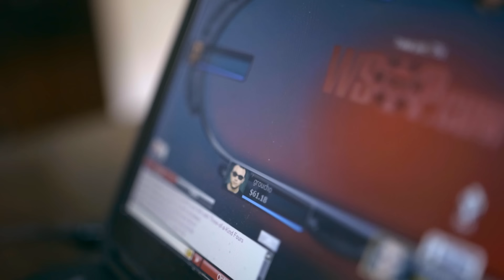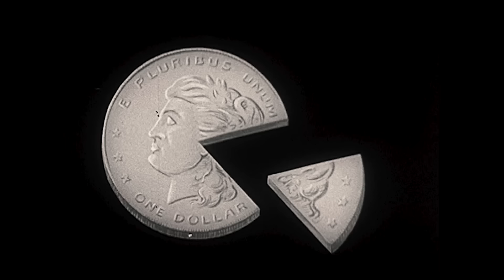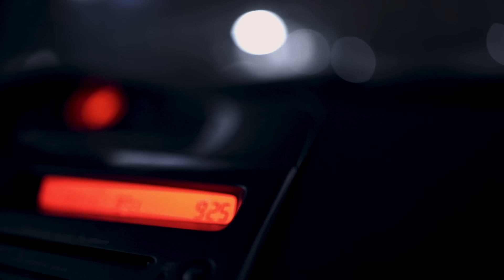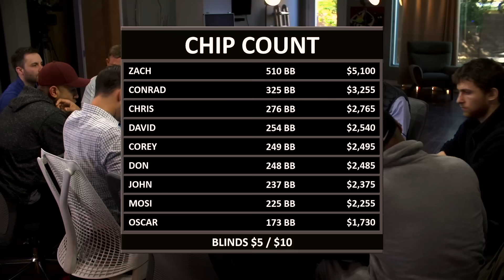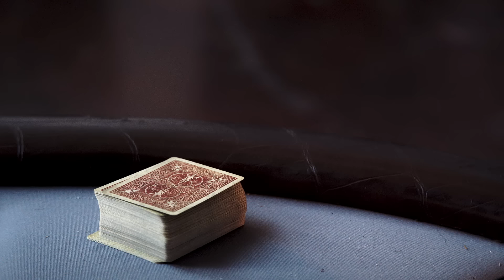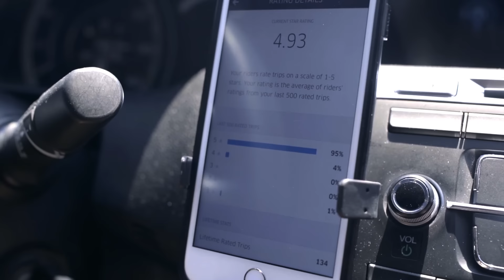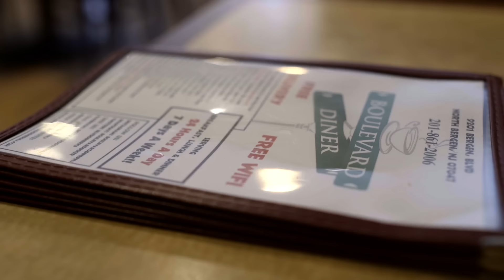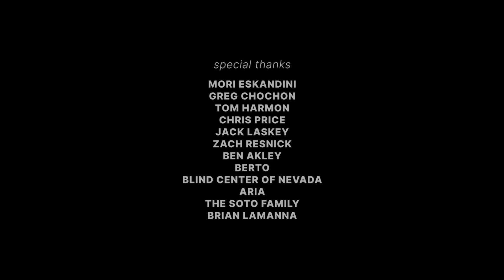The Rise & Fall of The Poker Dream ft. Maria Konnikova | To Be Determined... Poker Documentary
Oscar, a low-stakes poker player who has been pushed to the fringes of an increasingly difficult industry, confronts an uncertain future within a game that often takes more than it gives.

This documentary examines the benefits and detriments baked into the pursuit of a nontraditional career, and why it can be difficult to abandon something that has defined you for so long - especially in an industry where security is elusive, but extreme wealth is possible.

Parallel to Oscar’s experience, in an effort to fully explore the tenuous line between success and failure, intermittent interview segments featuring some of poker’s biggest names describe how skill, opportunity, and endurance all factor into the creation of a sustainable poker career. These interviews give context as to how the game has changed, what “success” means in a lifestyle that’s inherently unstable, and why Oscar’s story is one small piece of a much larger one.

Featuring  Erik Seidel, Nick Schulman, Phil Galfond, Andrew Lichtenberger, Maria Konnikova, Matt Berkey, Christian Soto, @MarlzTV, Vanessa Selbst, and more...

♠️For more Solve for Why content sign up for the Free Roll Access Pass!♠️